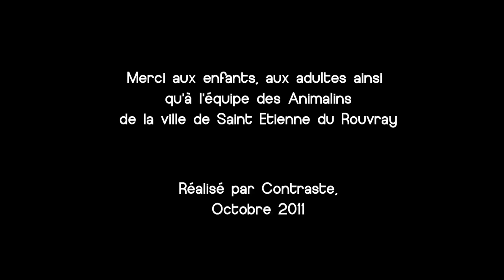Assises de l'éducation | Penser la réussite de tous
Du 16 au 18 novembre 2011, la Ville a organisé ses premières Assises de l'éducation dans le cadre du cycle d'Assises de la Ville. Pour lancer les débats, Marie-Hélène Labat et Florence Brochoire, vidéastes de Contraste ont posé des "questions d'éducation" à des Stéphanais de 7 à 77 ans !